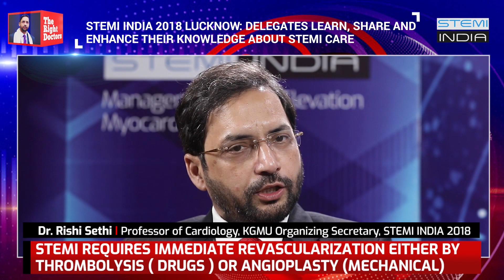Pharmacoinvasive Method, Best To Treat STEMI In Periphery | Dr. Rishi Sethi | STEMI India 2018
Dr. Rishi Sethi, Professor, Department Of Cardiology, KGMU spoke about Heart Attack Management at STEMI India 2018.

To watch all the interviews recorded at STEMI India 2018, organised by Dr Rishi Sethi, Professor Cardiology at KGMU and member Executive Council, Cardiological Society of India click the link below:

TheRightDoctors, a Google Launchpad Digital Health StartUp, is one of the leaders in the production and dissemination of Medical Information. We bring Insights from the World's Best Medical Minds to digital audiences worldwide across leading digital and social media platforms.